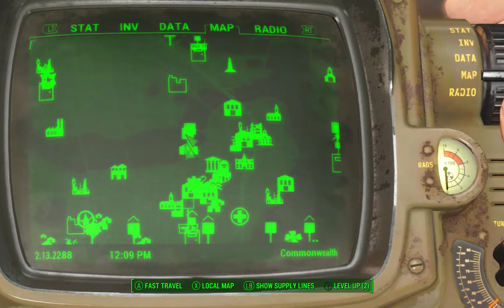The Charles View Amphitheater Massacre